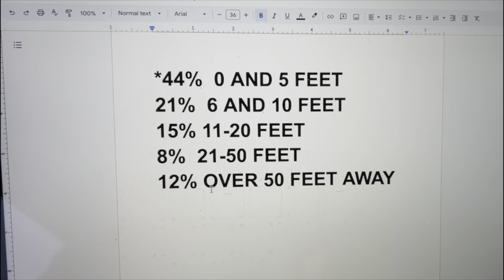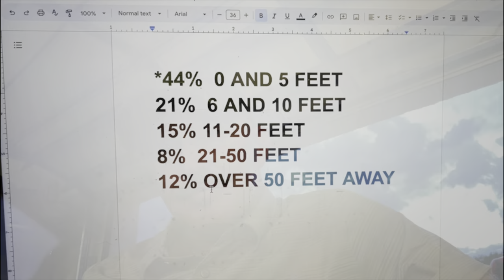Top 5 Urban Survival Myths That Will Get You Killed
In this video, Denny debunks 5 of the most common urban survival myths that will get you killed.

By understanding these myths, you'll be able to make safer decisions when navigating the cityscape and avoid common mistakes that could cost you your life.

Watch the video and learn the truth about the top 5 Urban Survival myths that will get you killed!

Thank you @DarrenCriss for your "Buy A Shotgun" song and video ...